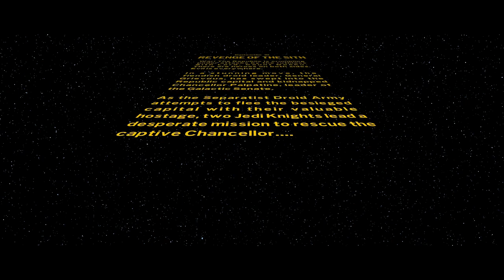Let's Play Lego Star Wars The Skywalker Saga | Part 15 - Count Dooku | Blind Gameplay Walkthrough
In Part 15 of this blind Lego Star Wars The Skywalker Saga gameplay walkthrough on the Xbox Series X we fight a former Jedi turned Sith with great power.

Description:

Lego Star Wars: The Skywalker Saga is a Lego-themed action-adventure game developed by Traveller's Tales and published by Warner Bros. Interactive Entertainment. It is the sixth entry in TT Games' Lego Star Wars series of video games and the successor to Lego Star Wars: The Force Awakens. The game adapts all nine entries in the Skywalker Saga series of films, with additional characters based on other Star Wars films and shows set to be released later as DLC. The game was released on 5 April 2022 for Microsoft Windows, Nintendo Switch, PlayStation 4, PlayStation 5, Xbox One, and Xbox Series X/S.

Unlike most Lego video games in which players had to advance through the story in a linear order, players can choose to start the game from any of the three Skywalker Saga trilogies and complete them in any order they wish. Each episode has five story missions, making a total of 45 levels, contrasting from six levels per episode in previous games. Combat has been revamped from previous titles, such as lightsaber wielders now using a variety of combo with light attacks, heavy attacks, and Force moves, and blaster characters having an over-the-shoulder camera. The game features 300 playable characters.

Much like its predecessor, Lego Star Wars: The Force Awakens, the game's hub is not a single area, such as the Mos Eisley Cantina in Lego Star Wars: The Complete Saga, but a wide range of fully explorable planets filled with many iconic Star Wars landmarks. Planets and moons confirmed by the developers so far to be explorable in the hub include Naboo, Tatooine, Coruscant, Kamino, Geonosis, Kashyyyk, Utapau, Mustafar, Yavin 4, Hoth, Dagobah, Bespin, Endor, Jakku, Takodana, D'Qar, Starkiller Base, Ahch-To, Cantonica, Crait, Ajan Kloss, Pasaana, Kijimi, Kef Bir, and Exegol. Many ships have freely explorable areas in the hub as well, such as Star Destroyers and the Death Star. Random encounters will also happen in the game's hub. For example, an Imperial Star Destroyer could suddenly jump out of hyperspace and send a fleet of TIE Fighters after the player. Players can choose to engage in dogfights with them or continue onward to progress the story.

TT Games confirmed that Lego Star Wars: The Skywalker Saga won’t include a character customization tool, unlike its predecessor, Lego Star Wars: The Force Awakens.

Like Lego Star Wars: The Force Awakens, Lego Star Wars: The Skywalker Saga features original voice acting. Actors reprising their roles from the live action Star Wars films include Billy Dee Williams as Lando Calrissian, Anthony Daniels as C-3PO, Matthew Wood as General Grievous, and Daniel Logan as an adult Boba Fett. Sam Witwer also reprises his role as Darth Maul from the Solo film and The Clone Wars and Rebels TV series, as well as his role as Emperor Palpatine from Rebels. Other actors reprising their roles from Star Wars TV series include James Arnold Taylor as Obi-Wan Kenobi, Matt Lanter as Anakin Skywalker, Dee Bradley Baker as Commander Cody and the Clone troopers, Tom Kane as Yoda, Admiral Ackbar and Qui-Gon Jinn, and Corey Burton as Count Dooku. The game marks Tom Kane's final acting credit, due to a forced retirement in the wake of his stroke in November 2020.